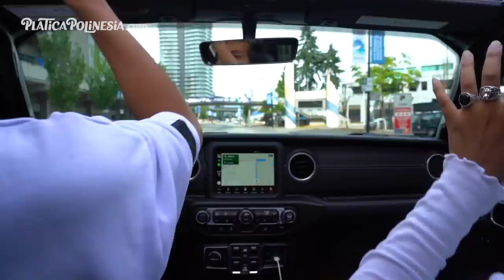COCINAMOS EN MEDIO DEL OCÉANO POR PRIMERA VEZ | POLINESIOS VLOGS